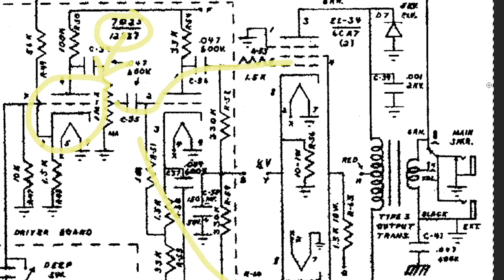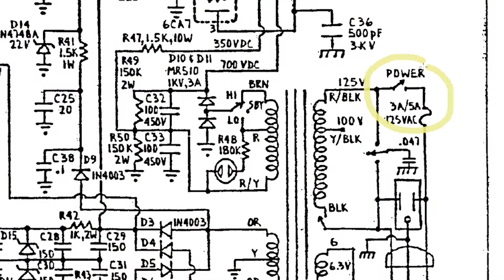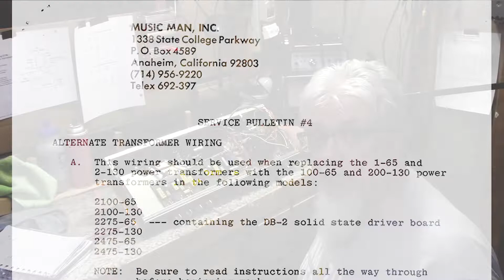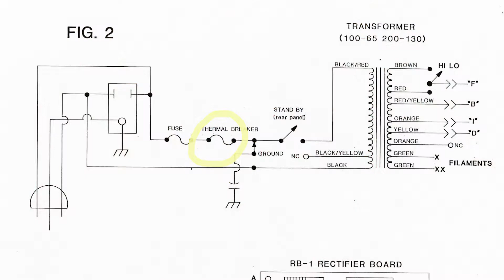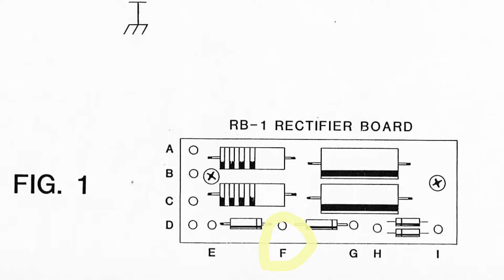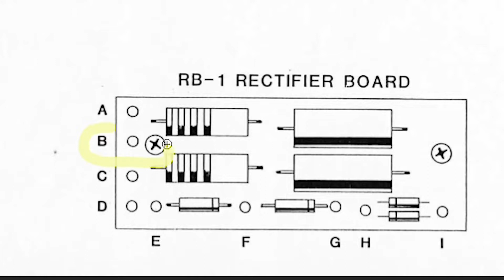E07 Music Man 2100-65 Part 1 of 2 - Power Transformer Replacement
This phase inverter-style Music Man 2100-65 came into the shop non-working, with a new Mojo-tone power transformer installed incorrectly.
After research, we found Service Bulletin #4, which offers instructions on replacing the old-style transformer with a new-style transformer.

This video chronicles performing the  Service Bulletin. After replacement, we discovered that there is a short in the low-voltage portion of the amp. So, diagnosis will continue in Part 2